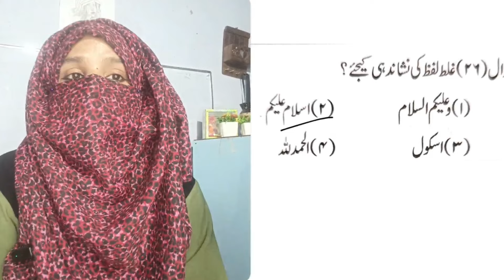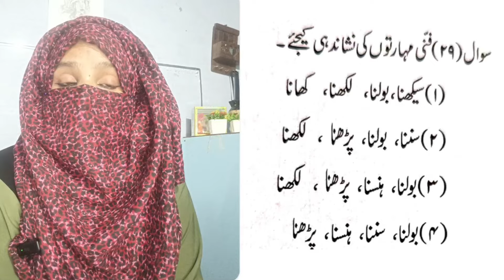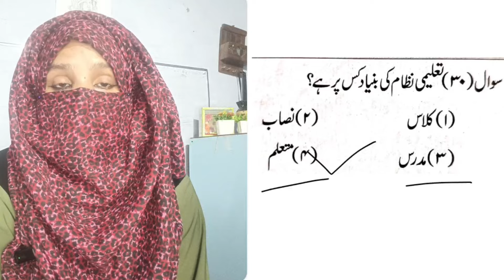Target UP TET CTET 2024 Urdu Special | Top MCQ | Important Questions | part .14 / Dr Gulnaaz Fatima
Best wishes.
Hello Guys in this Video about CTET UPTET  MPTET VARIOUS TET PRACTICE SET 1  Exams

Very Important Note :

preparation of All Urdu students , very important  CTET UPTET  MPTET VARIOUS TET PRACTICE SET 1  Exams          Exam.

Is Channel ke through mai le kar ayi hun  CTET , UPTET , MPTET UTET exam ke  Paper...ta ke inko solve kra sakun ..or Agr aap in tamam exam ki preparation  krna Chahte hain to Ye Channel Aap  Logon ke  Liye Hai Agr Apne hamare Channel  URDU DARSGAH  Ko follow kiya To jaldi He InshaAllah Entrance qualify Kar payenge .. thanks ...

Previous year papar and practice set for ctet uptet mptet stet uptet

UP TET CTET exam 2024 की परीक्षा की तैयारी को मजबूत बनाने के लिए  लेकर आए है | Urdu विषय की विशेष क्लास जो आपके लिए उपयोगी सिद्ध होगी | तो अंत तक जरूर देखिए और अपने उत्तीर्णता का अनुमान लगाईये
2024 new batch
ctet urdu pedagogy new batch
ctet hindi pedagogy new batch
ctet 2024 ka new batch
ctet urdu pedagogy best book
ctet urdu pedagogy notes
ctet urdu pedagogy live class
ctet new live classs
ctet urdu ki taiyari kahan kren
ctet hindi ki taiyari kaise kren
taleemat urdu practice set

CTET UPTET various TET paper solve
CTET UPTET practice set
Central teacher eligibility test CTET
 Uttar Pradesh teacher eligibility test UPTET
Madhya Pradesh teacher eligibility test MPTET
Bihar state eligibility test BSTET
teaching Method
tadrees ke tareeqa
students ko kaise padhaya jaye

اس پیشکش میں  سی ٹیٹ ، یوپی ٹیٹ اردو کے امتحان پیپر  حل کرانے کی کوشش کی ہے تاکہ  آپ لوگ اس ٹیسٹ کو آسانی سے کلیر کر سکیں۔

سی ٹیٹ ، یوپی ٹیٹ ، ایم پی ٹیٹ  ٹیسٹ کی تیاری کریں
اردو ٹیسٹ کی تیاری
 سی ٹیٹ ، یوپی ٹیٹ ، سی ٹیٹ کے اردو کے حل شدہ پیپر  کی تیاری
تعلیمات اردو پریکٹس سیٹ

telegram: اُردو سیکھنے والوں کے لیے اس چینل پر آسان ویڈیوز اپ لوڈ کی جائیں گی